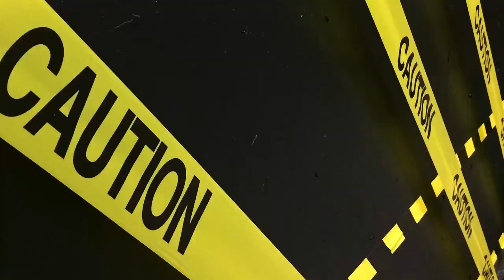Przygotowania do EPICKIEGO wydarzenia! 20-lecie MX-5 Klub Polska 🔥🔥🔥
Cześć! Będzie się działo! tyle mazd w jednym miejscu jeszcze nie miałem okazji zobaczyć!

Kupując koszulkę wspierasz również rozwój kanału!
🔥 Pamiętaj rozważyć subskrypcję kanału!